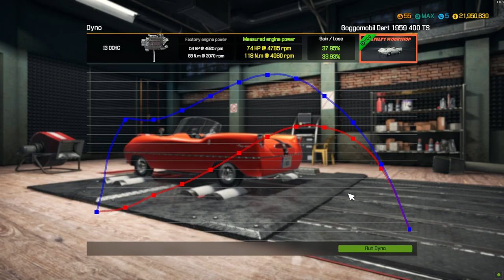Goggomobil Dart Restoration - Car Mechanic Simulator 2018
Mod creator: Wolfele